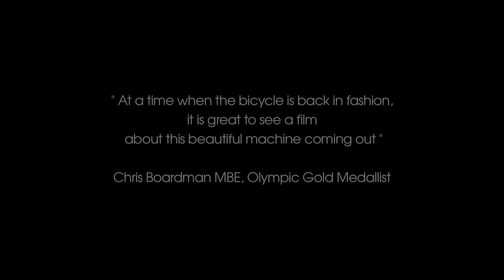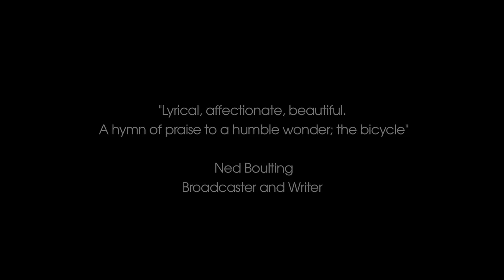Bicycle (Official Trailer) - Distributed by Janson Media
BAFTA winning director and keen cyclist Michael B.Clifford "Bicycle" tells the story of cycling in the land that invented the modern bicycle, its birth, decline and re birth from Victorian origins to today.

The film weaves bicycle design, sport and transport through the retelling of some iconic stories and features interviews with notable contributors Sir Dave Brailsford, Gary Fisher, Chris Boardman, Ned Boulting, Sir Chris Hoy, Tracy Moseley, Mike Burrows and many more plus great archive, animation and music.

“Bicycle” is a humorous, lyrical and warm reflection on the bicycle and cycling and its place in the British national psyche.